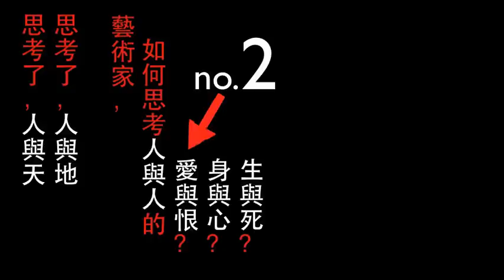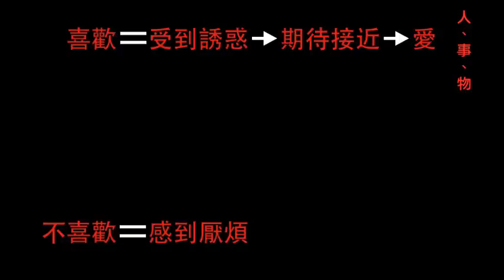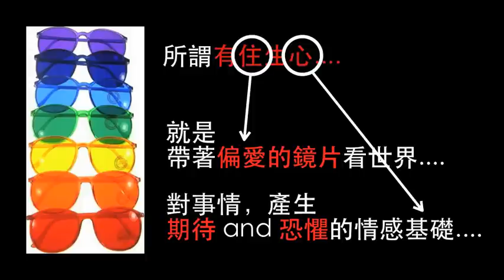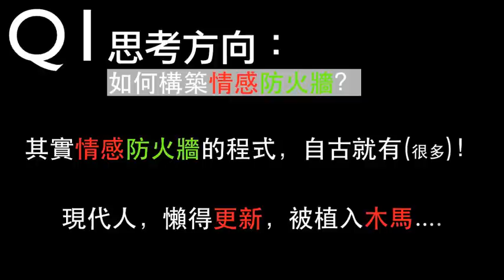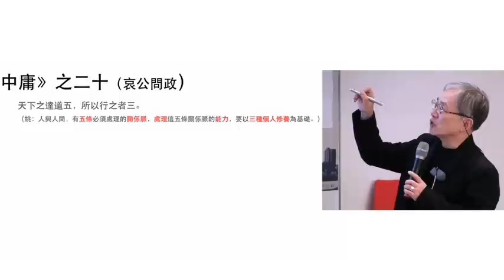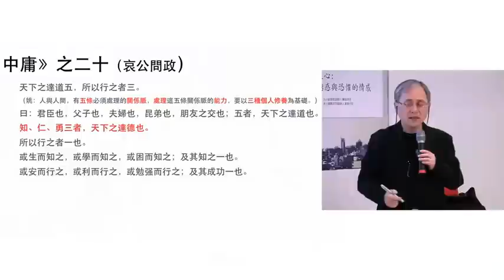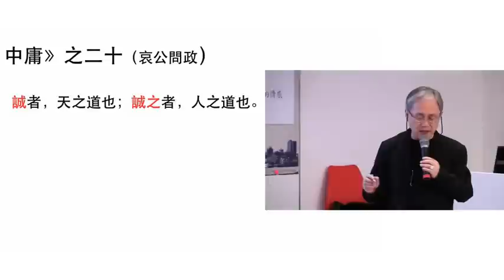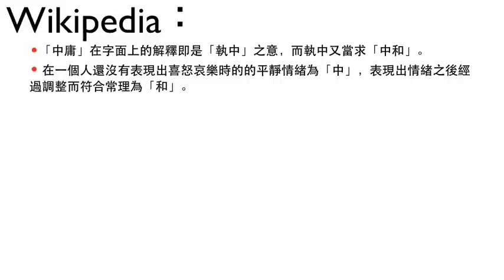(第八堂)無住生心:超越誘惑與恐懼的情感(上)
為何,藝術創作.研究,需要理解:「愛、恨」、「誘惑、恐懼」以及「心念」又是如何產生?

所謂有住生心... 就是帶著偏愛的鏡片看世界.

對事情,產生期待和恐懼的情感基礎.

所謂無住生心. 每一個人會隨著自己的天性,受到某一些的誘惑,對某些東西會有所喜好,但是當心中構築一道情感防火牆後,當你喜歡而受到誘惑,也不期待接近,當你不喜歡而感到厭煩,也不恐懼接近。